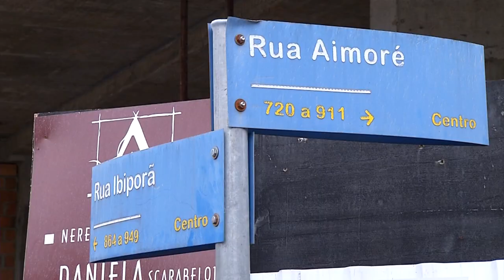Colisão entre veículos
Acidente: Dois veículos acabam se envolvendo em acidente nesta manhã (23).